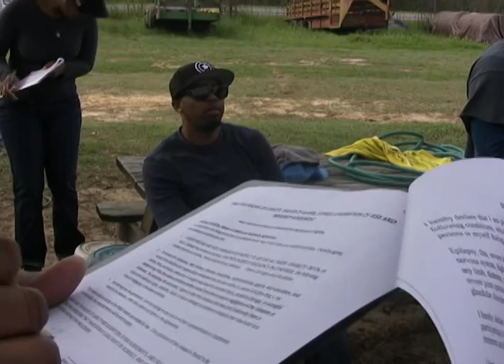2011 Spring Horseback Riding.mov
2011 Spring Horseback Riding